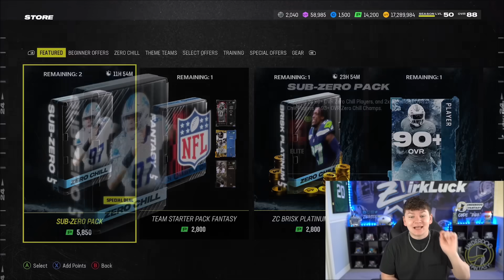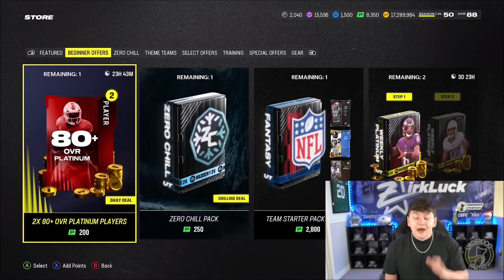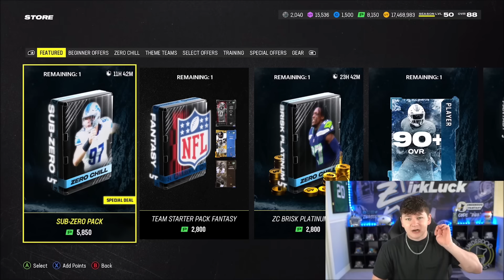FINAL DAY OF FESTIVE BLITZ! SUB-ZERO PACK OFFER AND MORE!